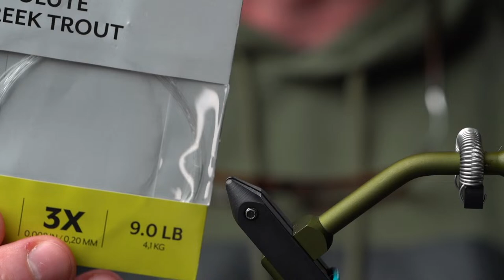Live Tying 2024 with Todd White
Join The Northern Angler LIVE as they welcome Todd White to the vise!

Todd is a prolific tyer out of Michigan's Upper Peninsula. Well versed in the history of fly tying in Michigan, Todd's style leans into natural materials and tyes flies for almost every species you can find in the midwest.

📝 Todd's material list will be available after the live stream

The Northern Angler is here to help you get confident on the water and at the vise! Located in Traverse City, Michigan, we have a passion for teaching & want to be part of your next adventure.